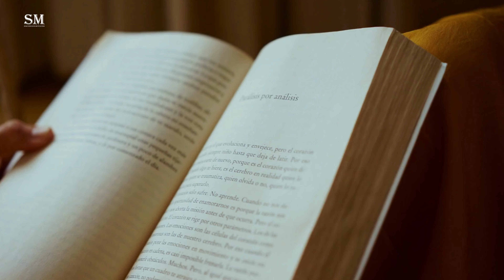5 Daily Morning Habits For Better Life